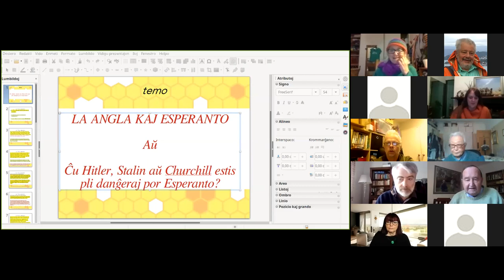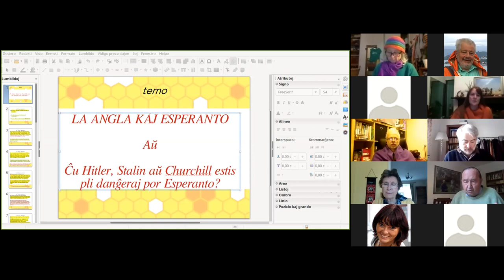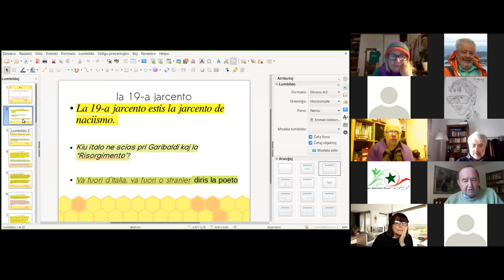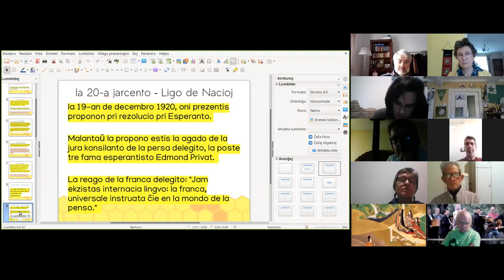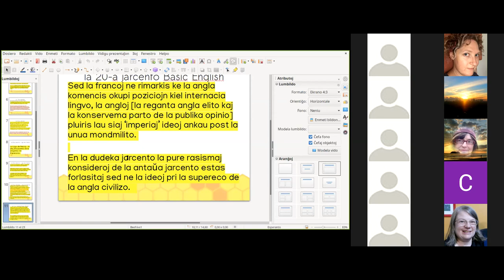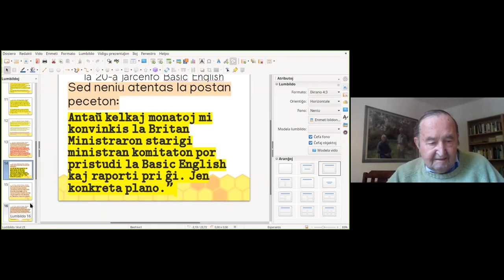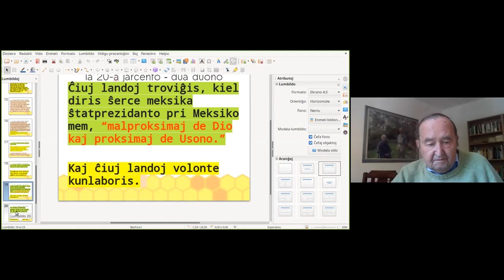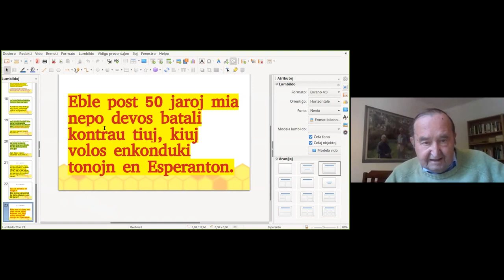Renato Corsetti: La angla kaj Esperanto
Prelego 9 de la Aŭstralia Virtuala Unu-taga Kongreso, la 7-an de junio 2020
**RIMARKU: La prelego komenciĝas je 1:18**
Renato Corsetti estas itala esperantisto kaj lingvisto, kiu estis prezidanto de UEA 2001–2007.
En ĉi triu prelego, Corsetto asertas, ke Churchill damaĝis Esperanton multe pli ol Hitler aŭ Stalin.